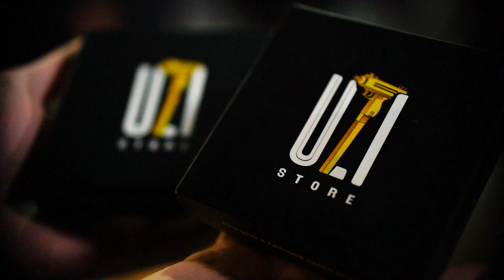KILLUA x DHERICK | 1 FASE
🥶UZI STORE🥶

Venha assistir a Batalha da Norte AO VIVO!
🕢 Toda Sexta-feira, a partir das 20:00 (de graça)
📌 Praça Margarida de Albuquerque Gimenez, Santana - São Paulo (SP)
(As lives acontecem naquele app roxinho)

FOTO DA THUMB POR WEST BLUE (@westblue__)

✔ CONHEÇA NOSSA EQUIPE!

CEO E DJ: Aluado | @aluadomeuparceiro
CEO E PRODUTOR: Viajante | @mcviajante
APRESENTADOR: Shade | @shadeemc
APRESENTADOR : And | @manoand011
LIVE E MARCAS: Claudin  | @claudinruindade
LIVE E MARCAS: Rastinha | @latinaparanoia

Se os vídeos estão lindos, o mérito é da nossa equipe de filmagem:
Carlos | @carlos_videomaker_
Ricardo | @ricardo_flybears

✔ MEMBROS QUE APOIAM A NORTE:
"Desert Trap" "Luis Henrique Fagundes"